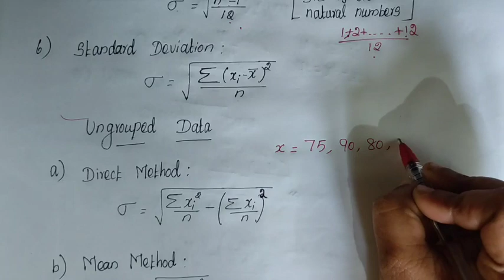10th Maths Chapter 8 In Tamil/Statistics And Probability In Tamil/Introduction Part 1 In Tamil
10th Maths Chapter 8 In Tamil/Statistics And Probability In Tamil/Introduction Part 1 In Tamil

                 Shaan Tech

1) Class 10th Maths Chapter 8 Exercise
2) Class 10th Chapter 8 In Tamil
3) 10th Maths In Tamil
4) 10th Maths
5) 10th Maths chapter 8 in tamil
6) 10th Class Maths 8th chapter
7) 10th Class Maths 8th Chapter In Tamil
8) 10th Class In Tamil
9) 10th Class
10)10th maths chapter 8 in English
11)10th maths chapter 8 introduction in tamil